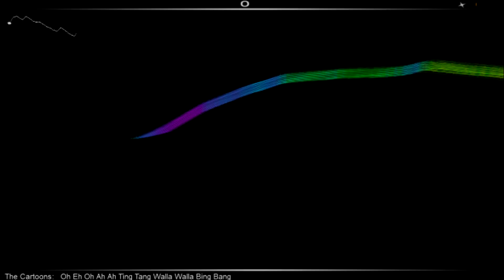Oh Eh Oh Ah Ah Ting Tang Walla Walla Bing Bang audiosurf